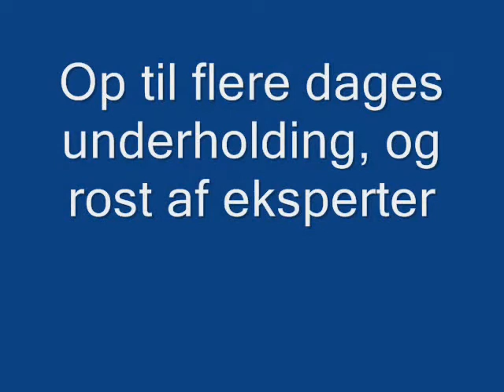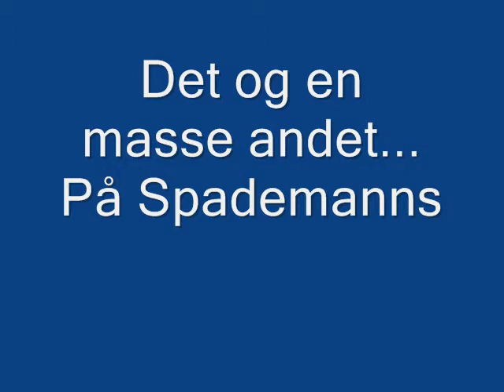Spademanns Leksikon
Spademanns Leksikon, den meningsløse encyclopædi som ingen kan udholde.
Og alle kan redigere i den!!!

Får at dig og dine gode venner lettere kan finde denne trailer skriver jeg lige:
Lau Lauritzen senior Stig Lommer Nils Malmros Sven Methling Alice O'Fredericks Martin Strange-Hansen Sejr Volmer-Sørensen Omboo Hankvald Lars von Trier Thomas Vinterberg Daniel Agger Anja Andersen Morten Andersen Nicklas Bendtner Paul Elvstrøm Niels Fredborg Morten Frost Kasper Heilmann Thomas Helveg Poul Erik Høyer-Larsen Erland Kops Tom Kristensen Lene Køppen Bent Larsen Brian Laudrup Michael Laudrup Camilla Martin J.P. Müller Brian Nielsen Harald Nielsen Morten Olsen Ole Olsen Christian Poulsen Svend Pri Michael Rasmussen Bjarne Riis Ole Ritter Ebbe Sand Peter Schmeichel Rolf Sørensen Jon Dahl Tomasson Oliver Bjerrehuus Helena Christensen Lykke May Freja Beha Erichsen Renée Toft Simonsen Karen BlixenKatja KSzhirley - Don't look for loveVocaloca X factor Martin Hindbærsnitte Festen Idioterne Lykkevej Fukssvansen Bleeder Pusher I II III Den eneste Ene En Kort En Lang Blinkende Lygter Mifunes Sidste Sang De Grønne Slagtere Adams Æbler Far Til Fire Stig Tøfting Olsen Banden Louise Mieritz Lotte Svendsen Jens Albinus Lex & Klatten Det Brune Punktum Casper Christensen og Mandrilaftalen Tæskeholdet Langt fra las Vegas Klovn Emmas Dilemma De Sorte Spejdere Carsten Bang Anders Bircow Mads Brynnum Povl Carstensen Michael Carøe Torben Chris Sebastian Dorset Tobias Dybvad Elias Ehlers Jan Elhøj Jan Gintberg Lars Hjortshøj Uffe Holm Adam Duvå Hall Thomas Hartmann Jacob Haugaard Niels Hausgaard Frank Hvam Amin Jensen Simon Jul Jørgensen Rune Klan Simon Kold Preben Kristensen Preben Kaas Linie 3 Mette Lisby Anders Lund Madsen Omar Marzouk Anders Matthesen Michael "MC" Christiansen Monrad & Rislund Brian Mørk Show De Nattergale Finn Nørbygaard Papkasseshow Lasse Rimmer Jørgen Ryg Jonas Michael Schøt Eddie Skoller Sanne Søndergaard Simon Talbot Timm og Gordon Jacob Tingleff Mads Vangsø Jacob Wilson Thomas Wivel Mikael Wulff Mick Øgendahl Ørkenens Sønner Gry Bay Lars Bom Victor Borge August Bournonville Lily Broberg Poul Bundgaard Jesper Christensen Morten Grunwald Holger Juul Hansen Paul Hagen Johanne Luise Heiberg Frits Helmuth Osvald Helmuth Jean Hersholt Iben Hjejle Arthur Jensen Nikolaj Lie Kaas Preben Kaas Bodil Kjer Johan Kobborg Ebbe Langberg Buster Larsen Sofie Lassen-Kahlke Thure Lindhardt Karen Lykkehus Kai Løvring Peter Malberg Peter Martins Lauritz Melchior Mads Lars Mikkelsen Mikkelsen Viggo Mortensen Asta Nielsen Brigitte Nielsen Connie Nielsen Ghita Nørby Jens Okking Dirch Passer John Hahn-Petersen Ulf Pilgaard Søren Pilmark Poul Reichhardt Kirsten Rolffes Christian Niemann Rosenkilde Mikael Salomon Aksel Schiøtz Ib Schønberg Ove Sprogøe Paprika Steen Karl Stegger Julie Sødring Ulrich Thomsen Helle Virkner Susse Wold Jonatan Spang Bille August Gabriel Axel Henning Bahs Erik Balling Susanne Bier Ole Bornedal Carl Th. Dreyer Tom Hedegaard Johanne Luise Heiberg Søren Kragh-Jacobsen Anders Thomas Jensen Lau Lauritzen junior Ernst Hugo Järegård Søren Pilmark Peter Mygind